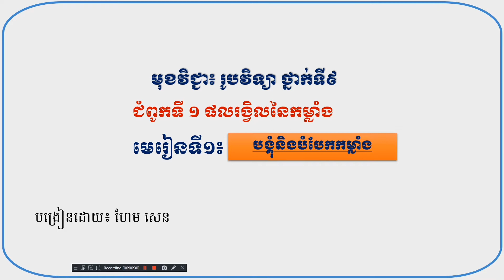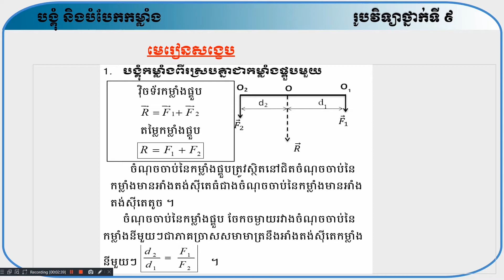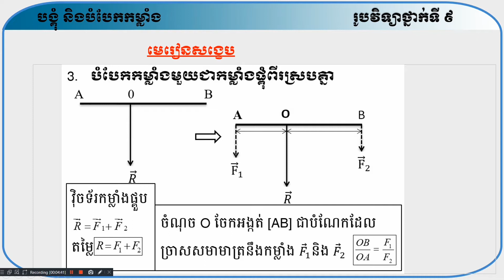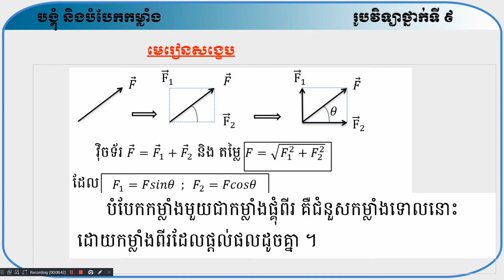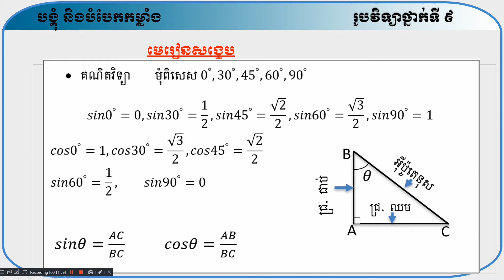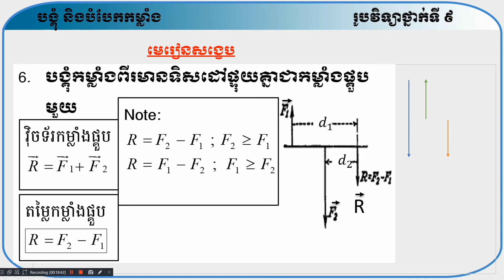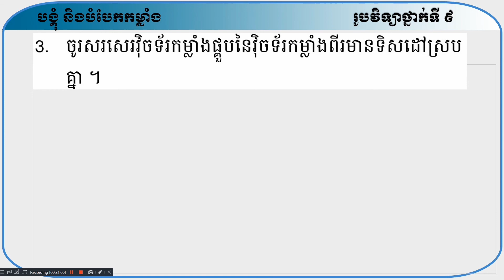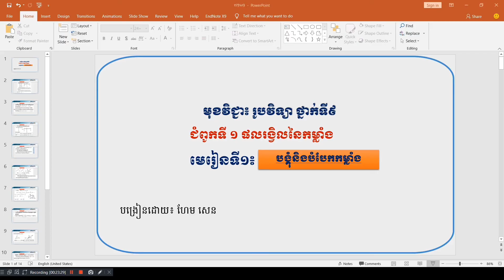រូបវិទ្យាថ្នាក់9 ជ១ ផលរង្វិលនៃកម្លាំង ម១ បង្គុំ និងបំបែកកម្លាំង(1)